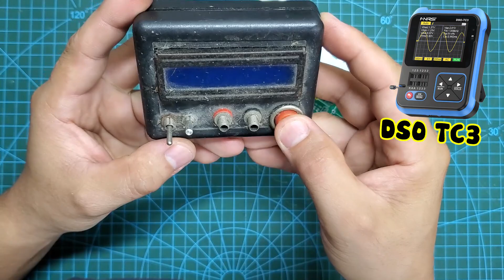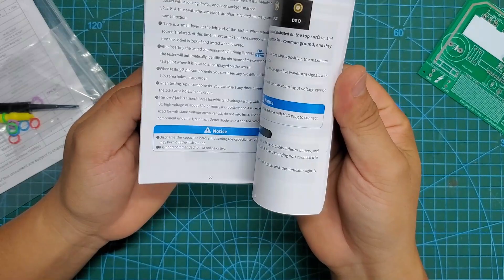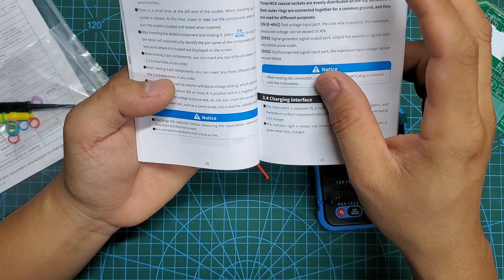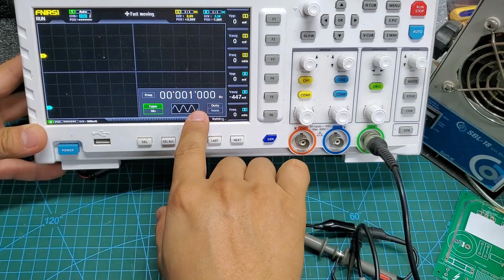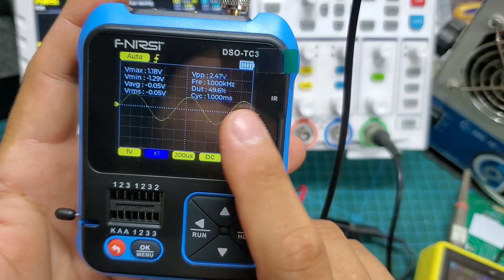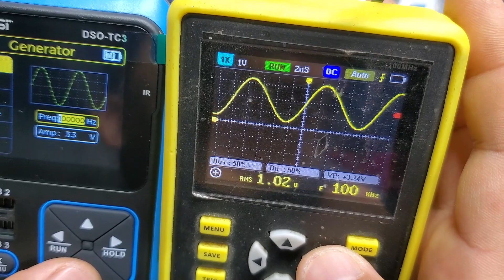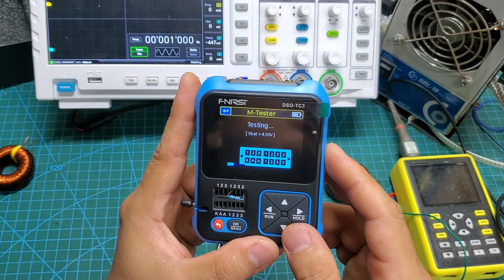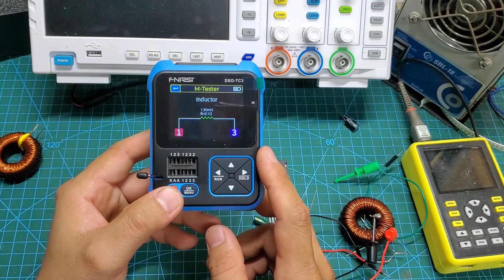Become a professional technician with DSO-TC3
Features:
3 In 1 Function: This product ingeniously integrates digital oscilloscope, transistor tester and signal generator functions into one machine.
Digital Oscilloscope Function: With the real-time sampling rate of 10MS/s and bandwidth of 500Khz. Support maximum measurement of 400V voltage signal. With complete trigger function (automatic, single, regular). Equipped with an efficient button AUTO, the measured waveform can be displayed without cumbersome adjustments.
Transistor Tester Function: Automatically identify and measure various transistors, including NPN and PNP triode, N-channel and P-channel metal oxide-semiconductor field effect transistor, JFET, diodes, double diodes, thyristors,as well as resistors, inductors, capacitors, field-effect transistor, etc. passive component. Automatic detection of pin definitions.
Signal Generator Function: 6 kinds of signal waveforms: sinewave, squarewave, pulsewave, trianglewave, rampwave, direct current. 1-100KHz adjustable output frequency. 3.3V adjustable output voltage. 0-100% adjustable output duty ratio.
Tool Box Function: Automatically analyze specific Protocol infrared code. Other function modes: including circuit continuity test, 0-40V input voltage measurement, PWM output, 0-32V diode measurement, temperature and humidity sensors measurement, etc.
Compact Size: Lightweight and portable, also can be used as a portable tool for on-site debugging.
Reliable Quality: Adopts ABS antidrop housing, antislip concave design, high elasticity keys, simple interface, easy operation.
2.4inch Digital TFT Display: TFT color screen, high resolution display with LED backlight, with bright colors and high contrast, you can see the data clearly in bright light.
High Accuracy: Infrared decoding design, quick response, accurate capture of highly sensitive response signal, fast and accurate measurement with small error.
Rich and Powerful Features: One button for automatic adjustment, support for free switch, support intelligent fire preventions.
Long Endurance: Built-in 1500mAh high-capacity rechargeable polymer lithium battery, long lasting lifespan, Type-C interface, continuous power supplys without isolation transformer, safer to use.
Folding Bracket: Comes with invisible bracket, integrated folding, stable placement, free your hands, does not occupy too much space.
Wide Applications: Suitable for mcu debugging, car repairing, home appliance repairing, DIY electronic competition, power-supply debugging, inverter, etc.